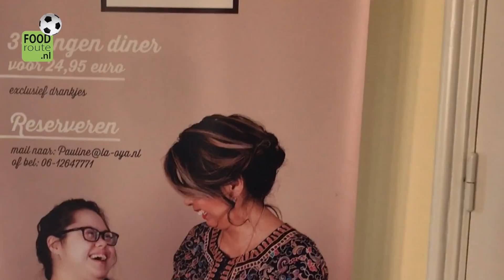Presentator Qasim Hakim interviewde eigenaresse en oprichtster Pauline Volkert. deel 5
Pauline Volkert is eigenaar en conceptontwikkelaar van La Oya Dagbesteding en La Oya Indonesia waar jongeren met een beperking  gastvrouw- en heer zijn en hun talenten ontwikkelen. Door haar dochter Jaimy, geboren met het Downsyndroom, raakte ze geïnspireerd om de zoektocht te starten naar de talenten die in ieder mens schuilen.
De uitzending Food Bal Route zal aanstaande zaterdag 25 maart plaatsvinden bij La Oya. Presentator Qasim Hakim interviewde eigenaresse en oprichtster Pauline Volkert. Wilt u als bedrijf ook gepresenteerd worden en in de spotlight komen te staan dan kunt u contact opnemen met de redactie van Food Bal Route.

Regisseur: Jules Hendriks.
Presentator: Qasim Hakim.
Vaste tafelgasten: Joep Bindels en Hay Janssen .